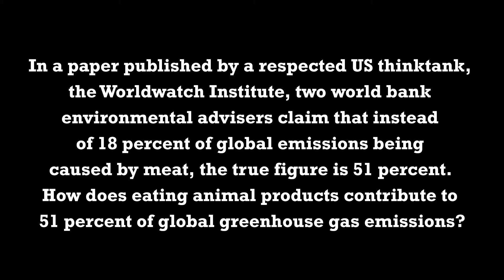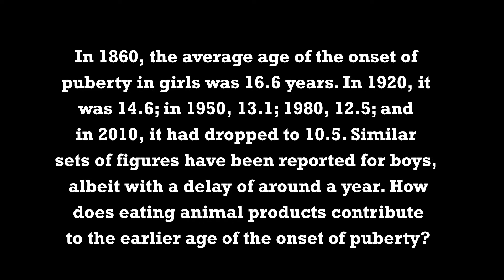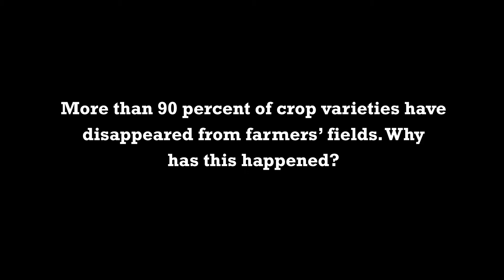The Destruction Of Our Natural World, Including The Early Onset Of Puberty In Children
The Destruction Of Our Natural World, Including The Early Onset Of Puberty In Children by Ocean Robbins

Ocean Robbins is co-founder & CEO of the 450,000+ member Food Revolution Network. He has spoken in person to more than 200,000 people in live events, and he has organized and facilitated hundreds of seminars and gatherings for leaders from 65+ nations. Ocean founded Youth for Environmental Sanity (YES!) at age 16, and directed it for the next 20 years.

He has served as adjunct professor for Chapman University, and is a recipient of the national Jefferson Award for Outstanding Public Service, the Freedom’s Flame Award, the Harmon Wilkinson Award, and many other honors. He was selected by Time and Audubon as among the heroes of the new millennium, and is author of 31-Day Food Revolution: Simple Steps To Heal Your Body, Feel Great, And Transform The World (Grand Central Life & Style, January 2018).